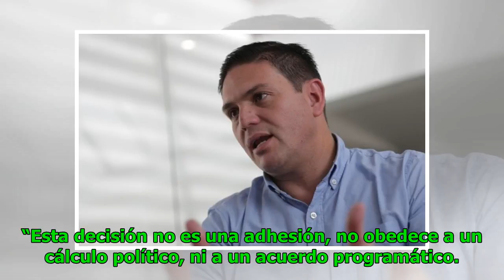Pinzón se va para donde Iván Duque Noticias 24/7